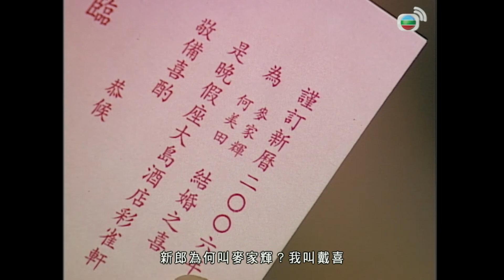肥田囍事｜老闆撞車醒來失去記憶乾脆騙他一波！！其實你是我的渣男男友想跟我求複合啦！！｜胡杏兒、許志安、關禮傑、李施嬅、胡諾言｜港劇精華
[港劇精華]肥田囍事( 胡杏兒、許志安、關禮傑、李施嬅、胡諾言)｜老闆撞車醒來失去記憶乾脆騙他一波！！其實你是我的渣男男友想跟我求複合啦！！｜ 胡杏兒、許志安、關禮傑、李施嬅、胡諾言｜【肥田囍事】粵語中字完整版

簡介：何美田（胡杏兒飾）出生於菲律賓，父親何念鄉（秦煌飾）乃當地富豪，念鄉為美田選擇了一個他心目中的理想女婿，念鄉肯定這人不是為騙財而來。但是美田對這人一點感覺都沒有，所以把心一橫，毅然決定逃婚。當她逃婚來到香港，卻面對一個完全不同的世界，這裏先敬羅衣後敬人，不論是人是物，樣樣講求包裝。雖然社會不斷鼓吹公平平等，但無論生活上或者工作上，又焉能不遇上歧視，而當中歧視得最利害要緊的一個，就是戴喜（許志安飾）。戴喜是一位青年才俊，城中頂級設計師，年紀輕輕已擁有自己品牌的連鎖店。故事裏面，他是以貌取人的代表人物。作為時裝界寵兒，他深明這個世界什麼也講求包裝，所以對儀容，他要求得一絲不苟，他認為一個人連自己的儀容都管理不好，又怎能做好其他工作。這是他的相人之道。當男女主角一旦遇上，一個講求人靠衣裝，一個講求心靈至上，一個講計算，一個求感覺。喜簡直可以説是美田的剋星，因為誤會和偏見，喜和美田多番衝突。然後陰差陽錯之下，美田竟進入了喜的服裝連鎖店當售貨員，剋星當正老闆，美田沒有好日子過。但是為了租金、為了伙食，美田唯有死忍。